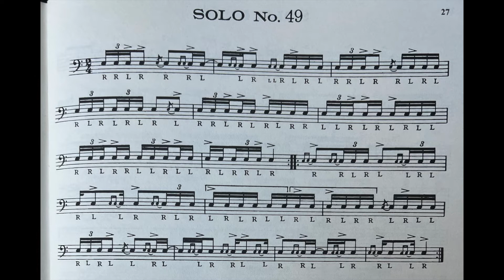Wilcoxon Solo No. 49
From Charley Wilcoxon's The All-American Drummer 150 Rudimental Solos